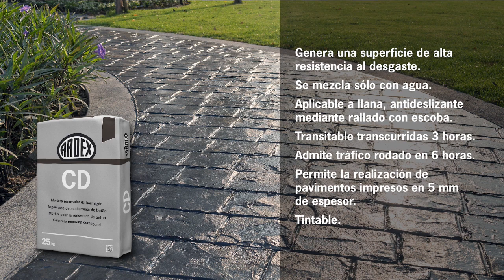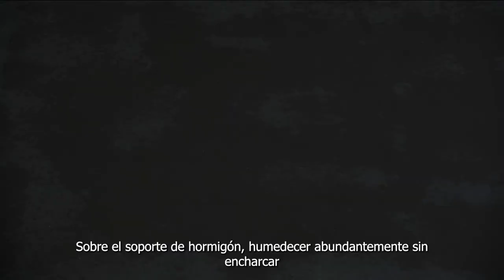Cómo aplicar ARDEX CD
Renovación de la capa superficial del hormigón